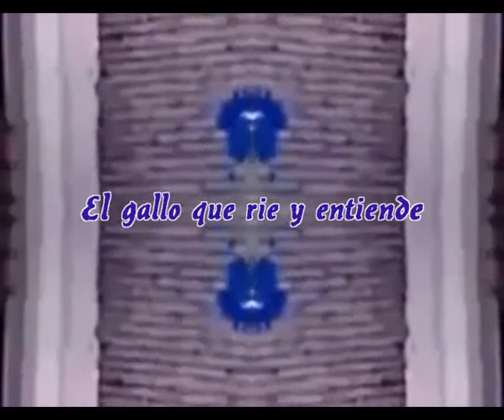El gallo que rie y entiende